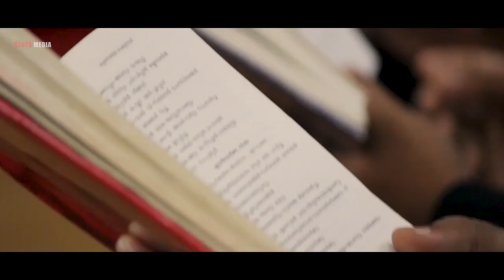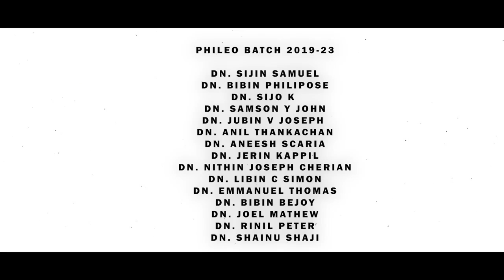Malankara(Indian) Orthodox Syrian Church, STOTS,Nagpur- Indiayil ninnu....Song of Shonoyo Perunal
malankara Sabha/Aradhana Geethanghal/Holy Qurbana/Holy Communion/